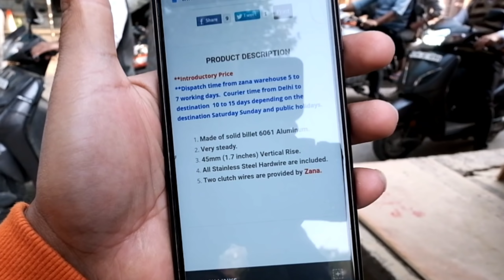Ride will be better now | KTM 390 Adventure | Hero 9 Black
Social accounts :-

1. gopro hero5

2 lapel mic

3. mic adaptor

4. helmet

5. Memory Card

6. GoPro Hero5

7. Jaw mount